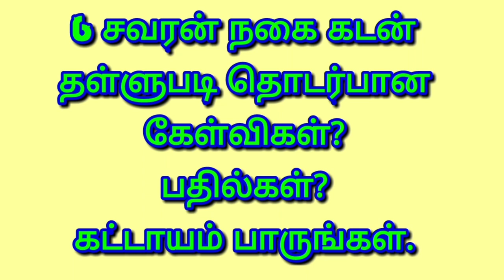நகை கடன் தள்ளுபடி தொடர்பான கேள்விகள் மற்றும் பதில்கள் nagai kadan thallupadi news update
nagai kadan thallupadi news update

by

Tamil Ulagam